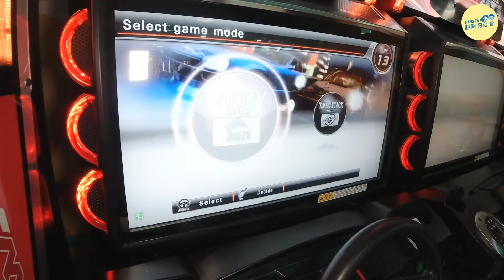生活/秋姮學開車的行前特訓 Học lái xe ở Đài Loan